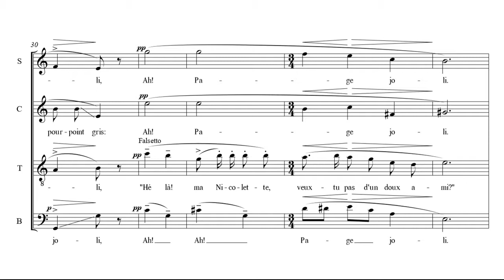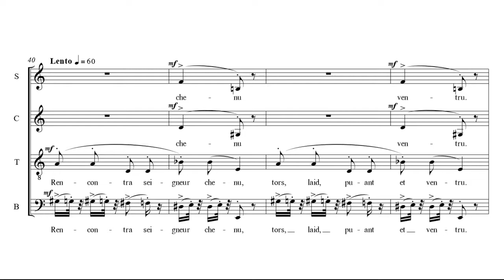I. Nicolette (Tenores) - TROIS CHANSONS - Maurice Ravel (1875-1937)